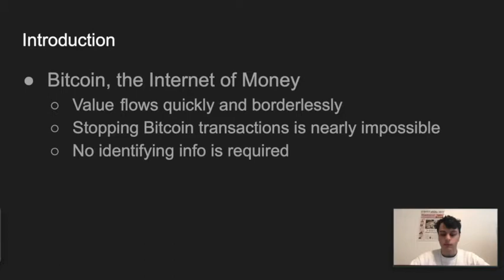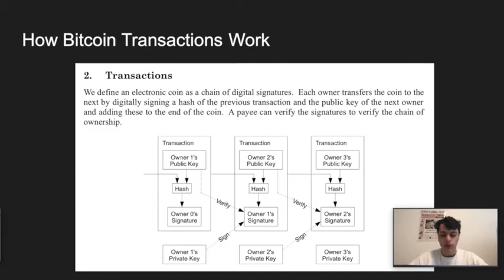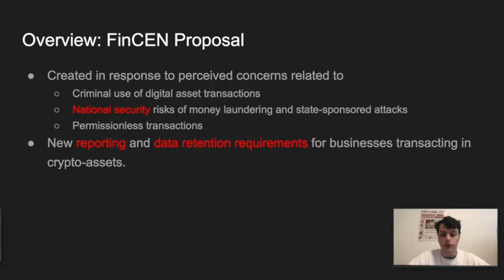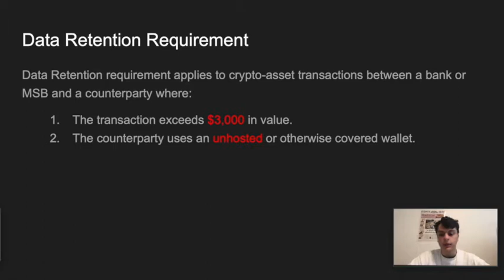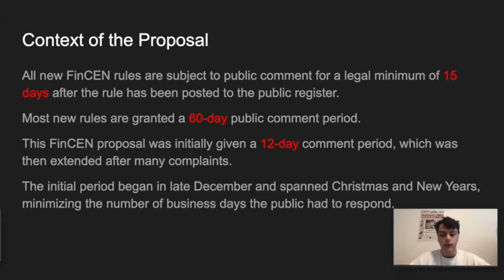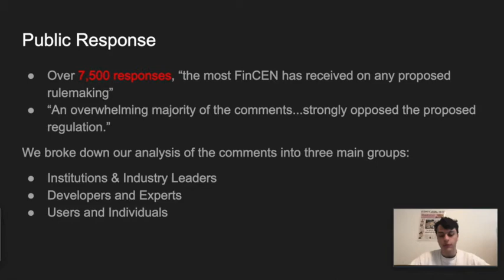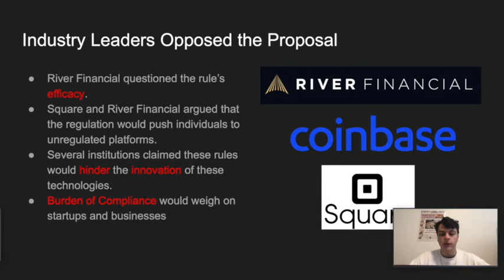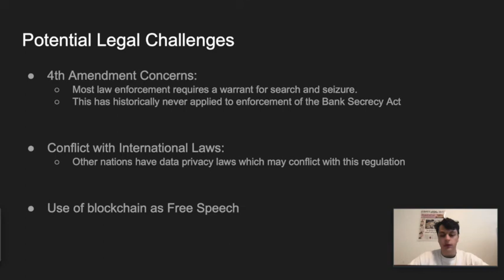Analyzing the United States Financial Crimes Enforcement Network’s Proposed Regulation Relating...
Talk by Sachin Meier presented at 2nd Workshop on Coordination of Decentralized Finance